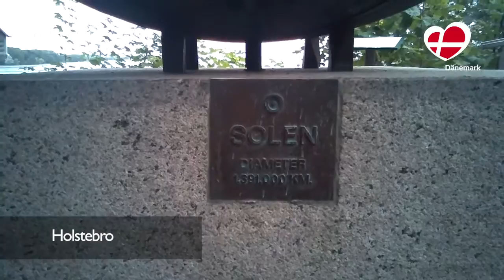Familienurlaub am Limfjord in Dänemark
Der blaue Limfjord ist beeindruckendes und vielseitiges Urlaubsparadies! Eiszeitliche Hügel und lange Sandstrände, schöne Radwege, die Mønsted Kalkgruben oder die Insel Fur mit dem Urzeit-Museum warten auf Ihren Besuch.